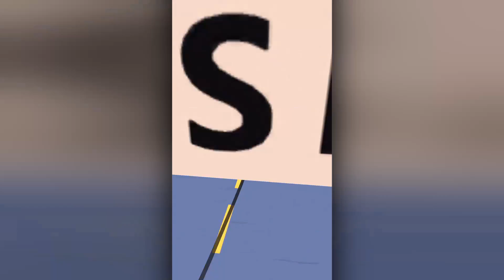Racing smash 3d gameplay 3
Are you still playing the same motorcycle racing games?  Try this unconventional new one.

Attack and fly over any opponents who try to overtake you in the game.
The last one? No,you won’t.

Pan knocking?  Massive equipments are waiting for you!
 You can fight with your feet, baseball bats, huge pan, Gold Hoop,Thor Hammer, guns and any equipment you can't imagine!
 Unicycle?  This is not special, have you seen a motorcycle without wheels?
 Weaponry with a wide-open brain, with a variety of cool motorcycles!
 You are the most cool boy on the racing track!

Moto vs plane?  Have you tried racing with an airplane?
 Town, wilderness, beach, metropolis
 Diverse tracks, diverse scenes waiting for you to explore~
 Passers-by, trucks, taxis, vans and even airplanes!
 Anything that makes you dumbfounded on the field can happen!
 Try a racing battle with the plane!

Racing Smash 3D
Moto, racing, fighting
 A unique game waiting for you to experience!

Super relaxing game! Creative weapons, more fun.